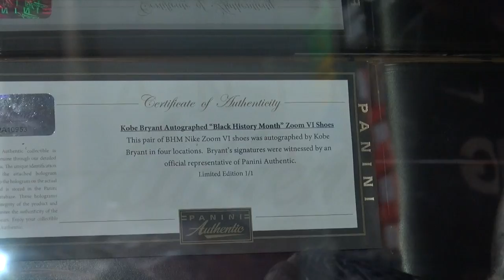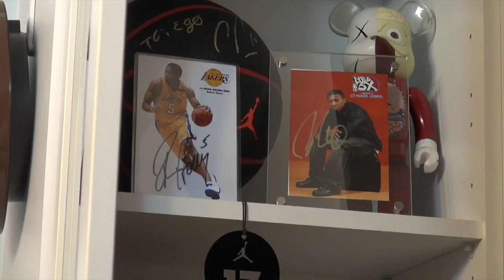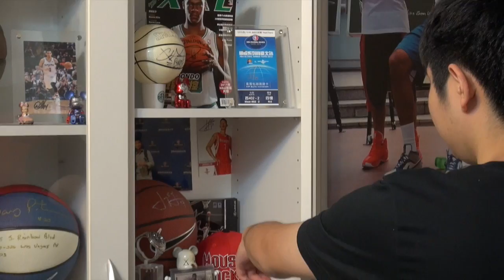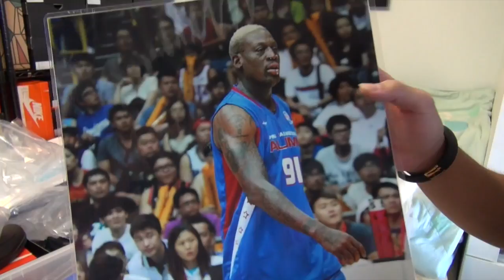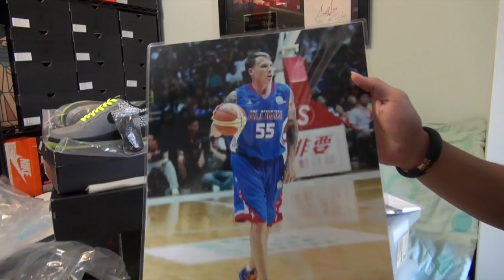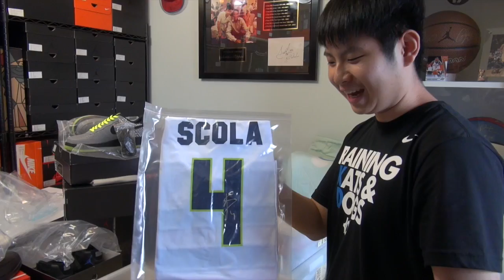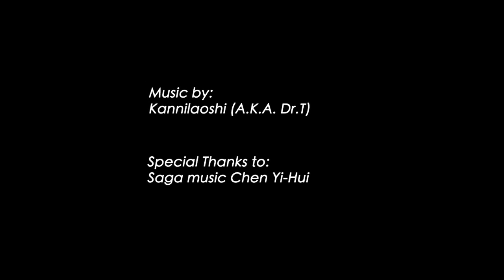看你老師 X 台灣鞋頭特集專訪 - 小濱 Pt 2